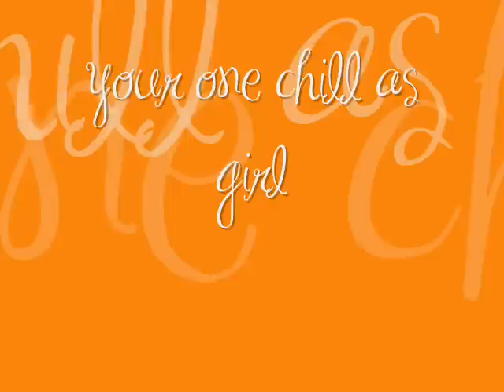i still love you sera!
title.

Has nothing AT ALL to do with:
xxx tits babes boobs ass hot sex tape hot secks Angelina Jolie Jessica Alba Christina Aguilera Scarlett Johansson Lindsay Lohan Hilary Duff FHM Maxim Paris Hilton(thank god) Jennifer Aniston legs cleavage WWE WWF WCW ECW TNA Stacey Keibler Trish Stratus Divas Torrie Wilson Tara Reid (again, thank god) hj bj fj sluts whores prostitutes common street trash pussy snapper anime (thank GOD) lame anime music video or AMV MTV (what a relief) lame pop music r&b crap rap crap emo crap stupid clothing Natalie Portman pink hair Rachel Weisz Eva Green areola bush slip Sharon Stone Elizabeth Shannon Katie Holmes (hey, she's not hot anymore anyway) Kate Winslet Reese Witherspoon Denise Richards Neve Campbell Milla Jovovich Heather Graham Uma Thurman Diane Lane Jessica Simpson or her sweet ass Charlize Theron Jenna Haze Briana Banks Pamela Anderson Jenna Jameson vH1 reality tv survivor apprentice big brother american idol (whew, thank god) juggies chicks girls girls girls britney spears or her scarred vagina elisha cuthbert drew barrymore elizabeth hurley jessica biel jennifer love hewitt jennifer lopez or her fat ass julia roberts keeley hazell keira knightley lauren holly victoria's secret bikini thong panties bra lingere eva longoria show episode
50 cent afi airline tickets akon al4a amazon